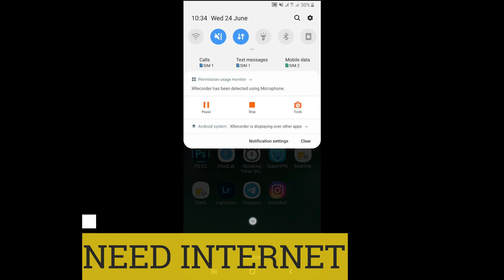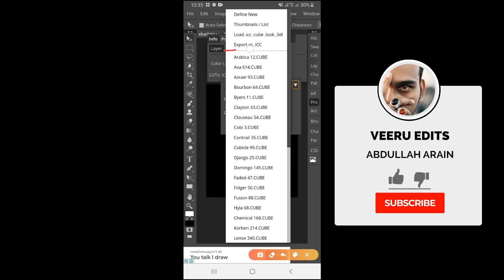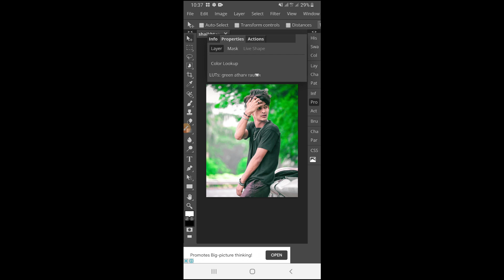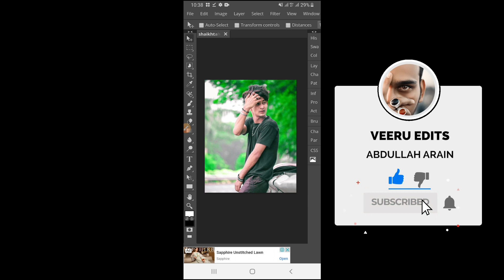Photoshop On Smartphone 📱 Atharv Raut Green Tone Photo Editing By Photopea App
👉 👉 ignore these ⬇️ ⬇️ ⬇️ ⬇️
photopea editing mobile
photopea
photopea editing
editing

photo editing
photoshop editing

photopea se photo kaise banaye
photoshop
how to use photopea in mobile
photopea tutorial

veeru edits
how to edit in photopea in mobile
photopea editing mobile in hindi

photo edit
photopea me editing kaise kare

photopea tutorial logo
photopea editing mobile kaise kare
photo pea